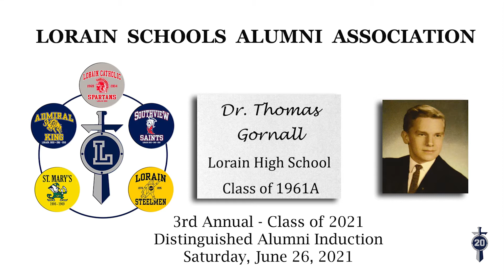Dr. Thomas Gornall, Lorain Schools Alumni Association Inductee 2021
Dr. Thomas Gornall was one of the 2021 Inductees honored at the Lorain Schools Alumni Association, 3rd Annual Distinguished Alumni Induction, June 26, 2021.